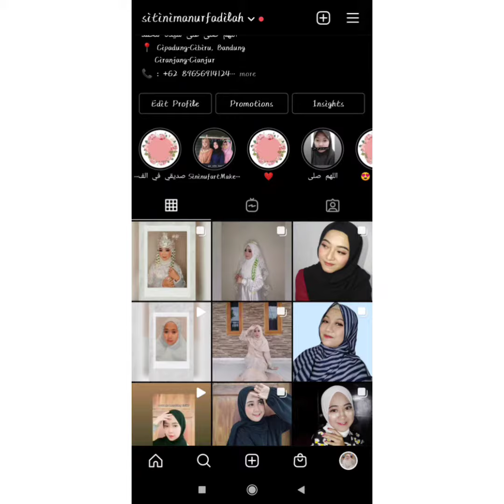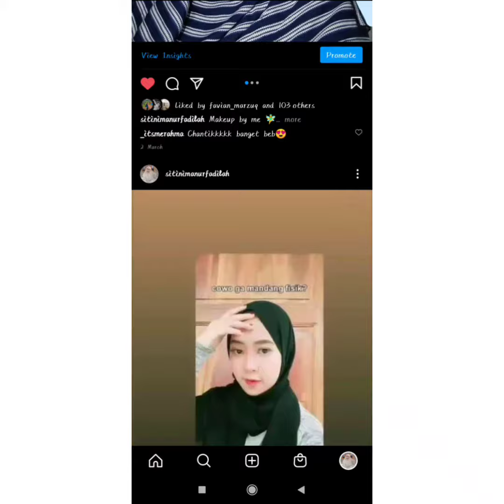Describing the Job by Siti Ni'ma